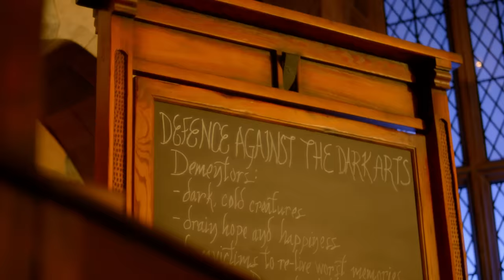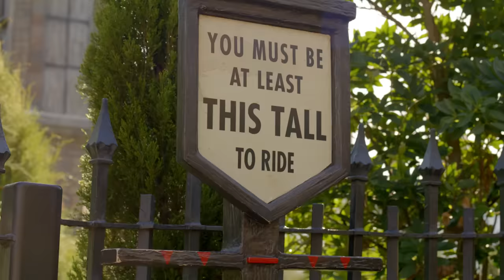We Toured Hogwarts! Harry Potter and the Forbidden Journey | Ride Guys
Ride Guys hosts, Dylan and Mike, take you on a tour and give you all the details and information
you need to know about one of Universal’s Islands of Adventure’s attractions, Harry Potter and the
Forbidden Journey. It’s a flight through Hogwarts castle and the Ride Guys tell you all the details
behind the attraction as well as some information to help you plan your next trip.

This is your place to explore all the excitement Universal Orlando Resort has to offer.
Immerse yourself in one of our three amazing theme parks, scope out the best eats and entertainment, and discover theme park benefits, hotel offerings, and travel tips to make your vacation a ride to remember. A universe of epic YouTube content awaits.